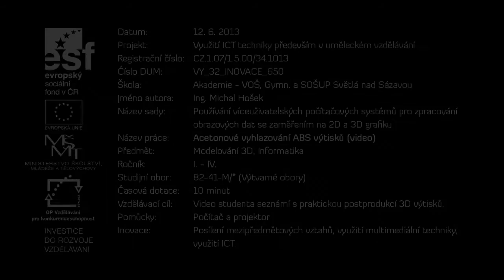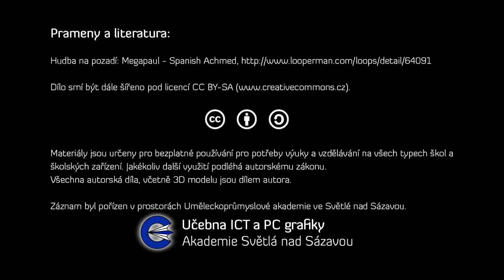Acetonové vyhlazování ABS výtisku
Demonstrace metody acetonového vyhlazování ABS výtisků.

Toto video vzniklo v rámci projektu Využití ICT techniky především v uměleckém vzdělávání. Vyučující školy vytvořili celkem 660 digitálních učebních materiálů (DUM), více zde

Materiály jsou určeny pro bezplatné používání pro potřeby výuky a vzdělávání na všech typech škol a školských zařízení. Jakékoliv další využití podléhá autorskému zákonu.
Všechna autorská díla, včetně 3D modelu jsou dílem autora.

Záznam byl pořízen v prostorách Uměleckoprůmyslové akademie ve Světlé nad Sázavou,